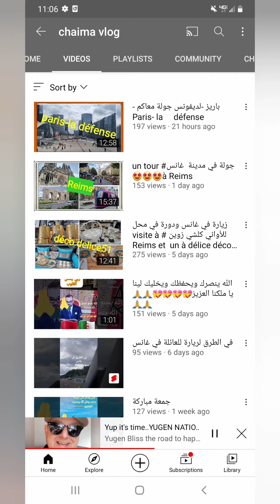IS IT YOU?? .. YUGEN NATION SHOUT OUT FRIDAY...